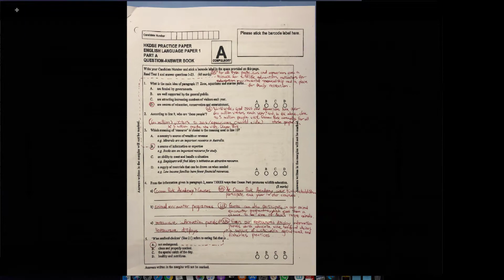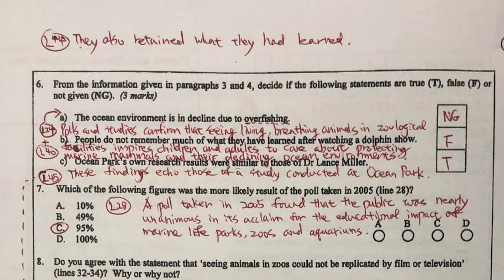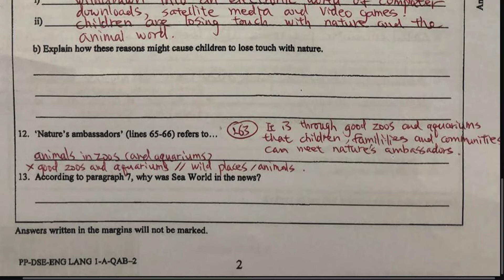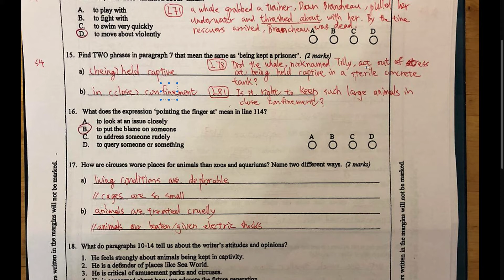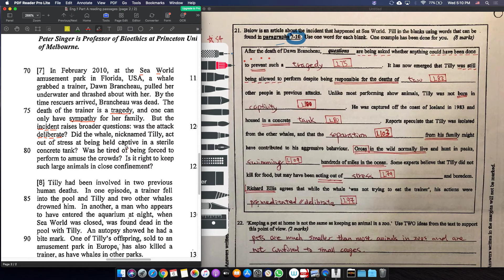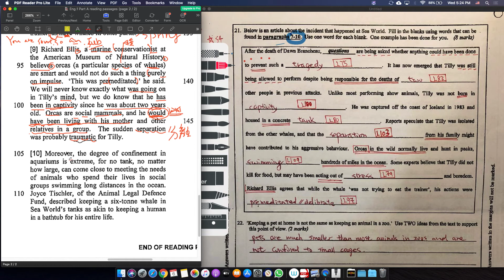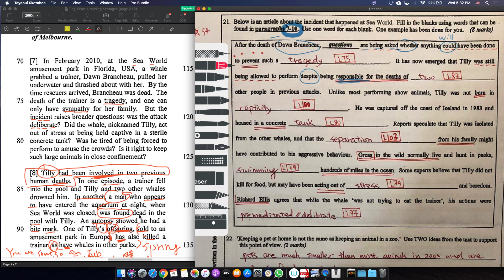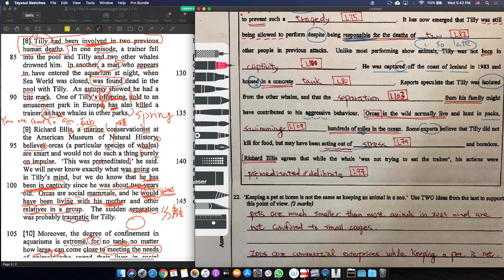2012 Practice Paper Reading Part A